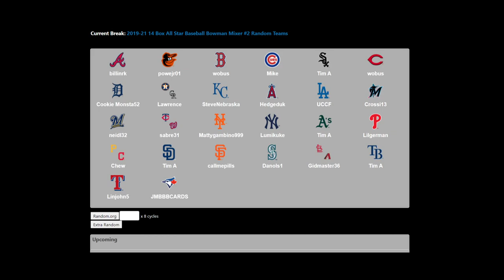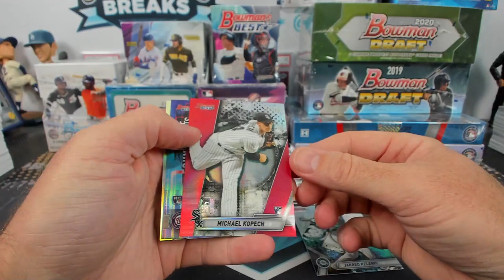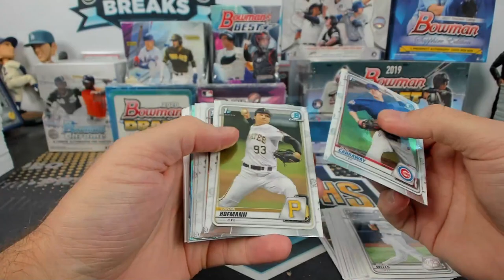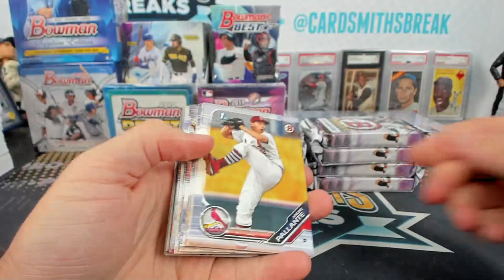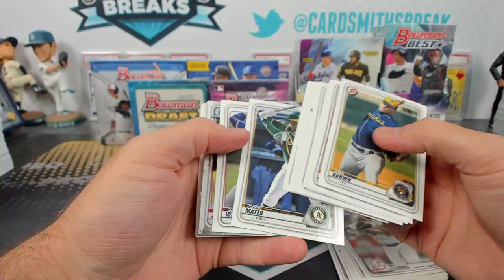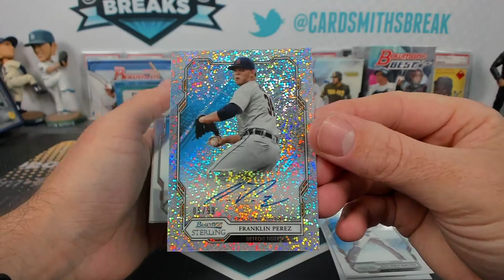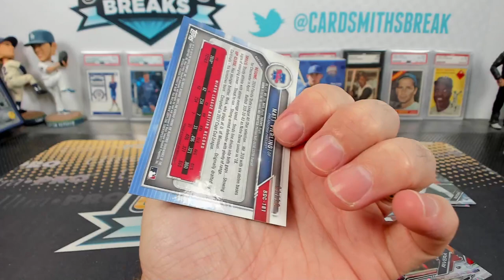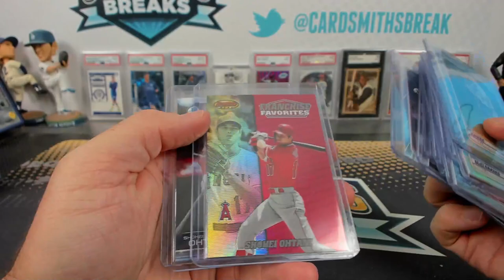2019-21 14 Box All Star Baseball Bowman Mixer #2